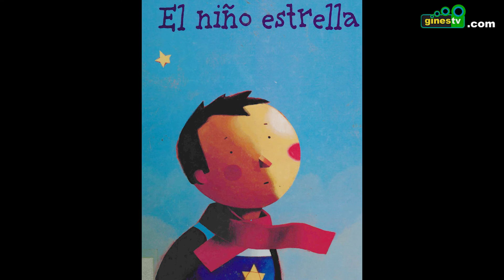LA HORA DEL CUENTO. El niño estrella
Desde la Biblioteca Municipal 'Rocío Ostos Estévez' de Gines para 'La hora del cuento', nos traen hoy  'El niño estrella', de Rachel Hausfater.